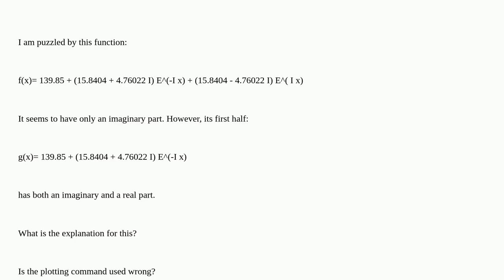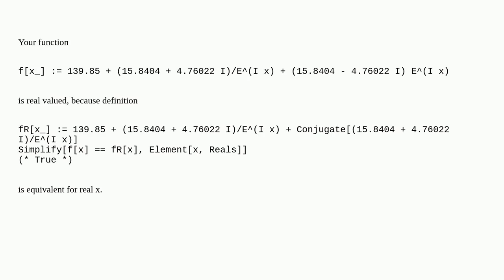A bizarre function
A special thanks goes out to the community

  plotting